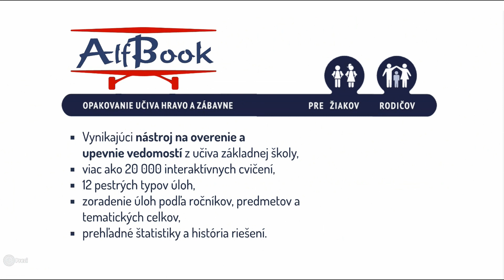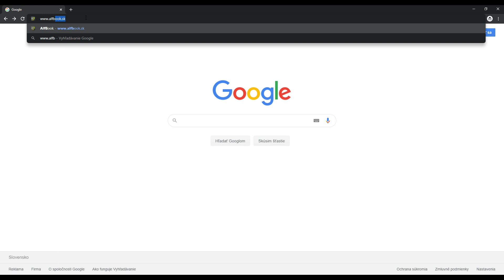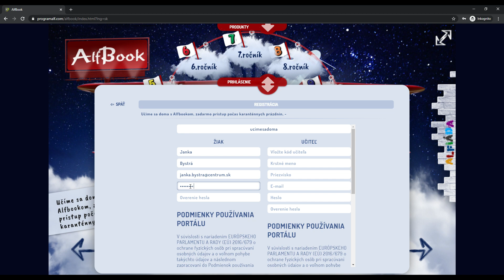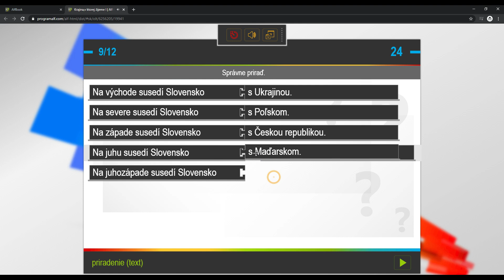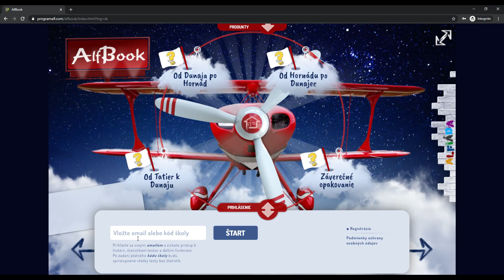ALFBOOK pre deti a rodičov - učíme sa doma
Videomanuál pre prácu s platformou Alfbook.sk pre rodičov a deti.